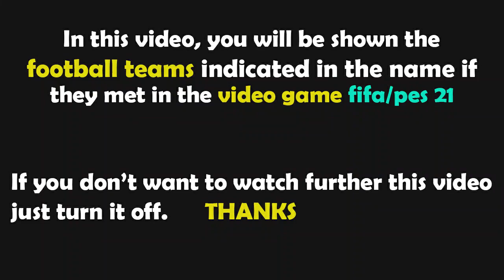PES 2021 Gameplay | Olympique Marseille - Stade Rennais FC | 2021-22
Olympique de Marseille PES 2021 Gameplay
Stade Rennais FC PES 2021
marseille rennes PES 2021